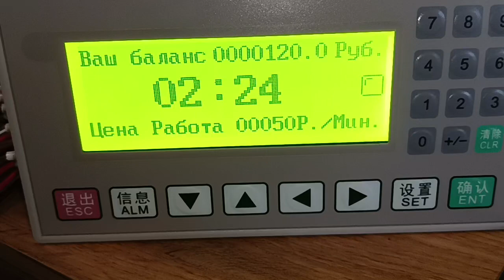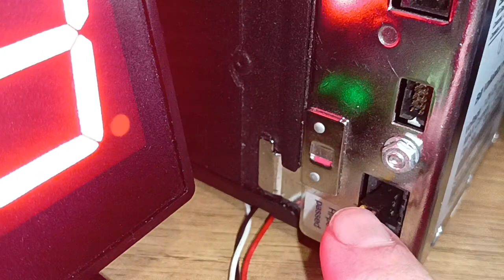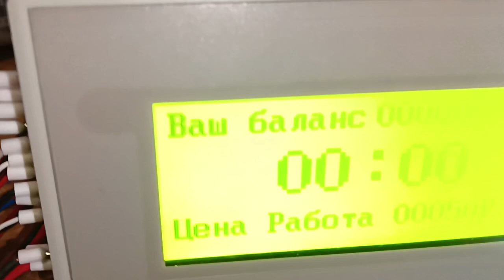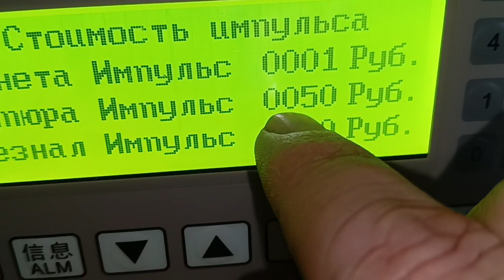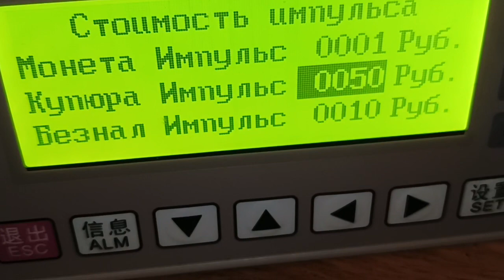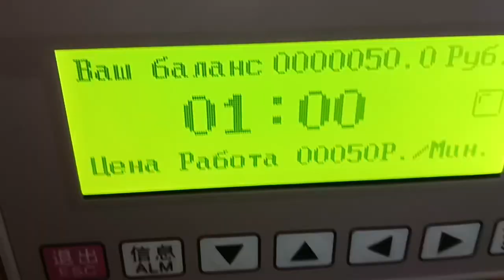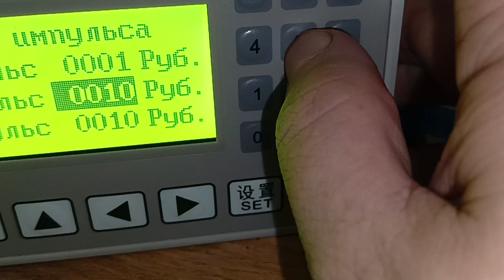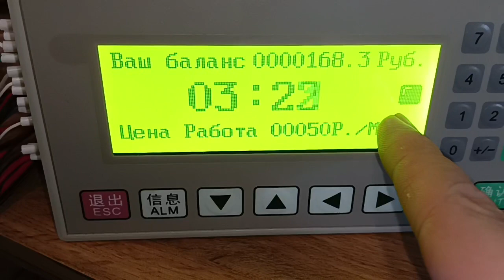Вендинг Таймер подключаем купюроприёмник SM-2073RU